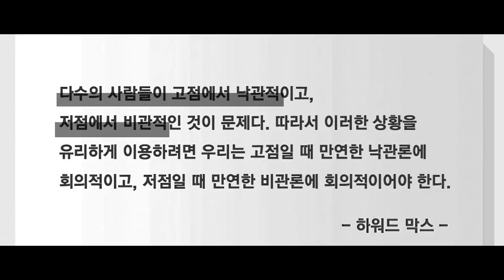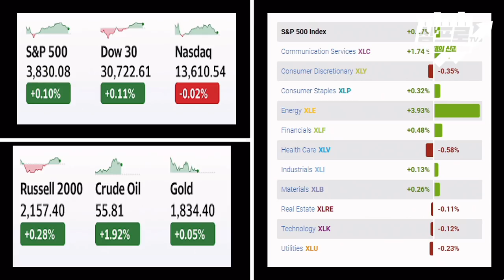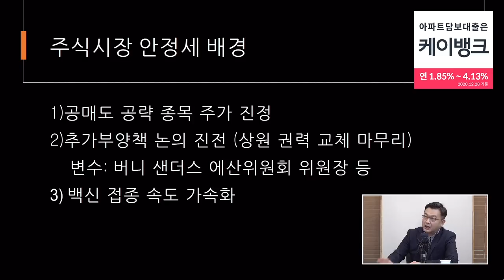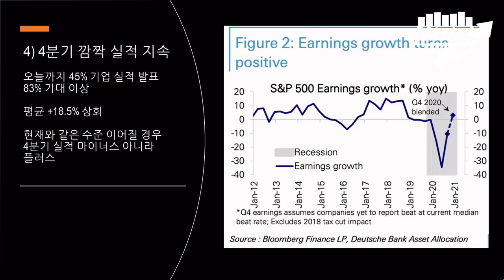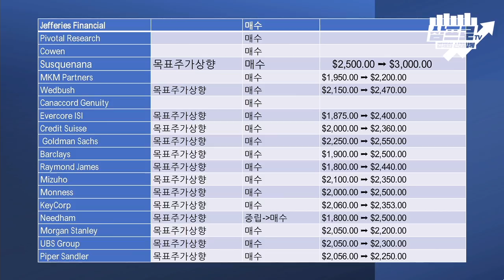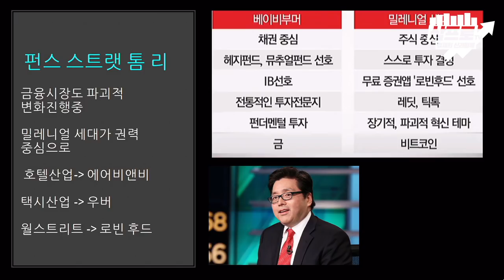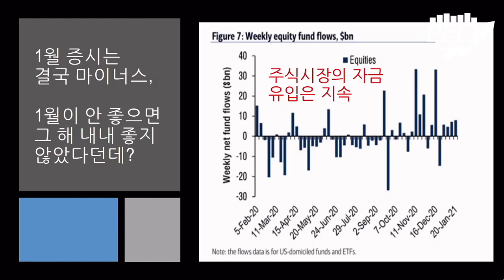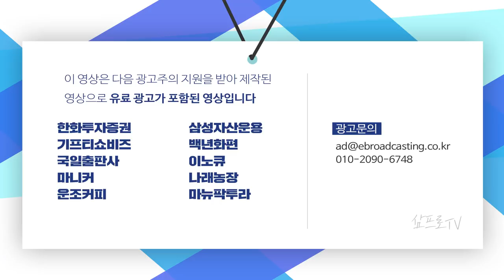계속되는 4분기 깜짝 실적.. 주가 랠리는 긍정적이다 f.미국주식에미치다 이항영 대표